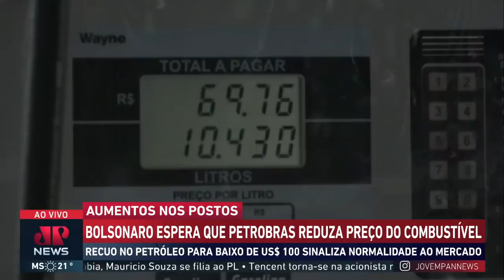Bolsonaro pede que Petrobras reduza preço dos combustíveis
O presidente Jair Bolsonaro cobrou que a Petrobras acompanhe a queda no preço do petróleo no mercado internacional e diminua o preço dos combustíveis no Brasil. O recuo do preço do petróleo sinaliza normalidade no mercado.